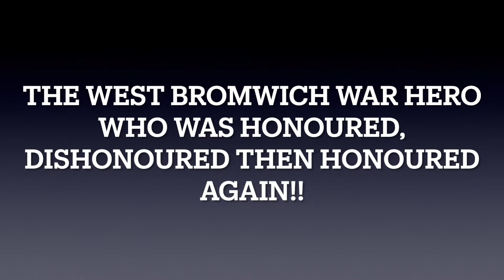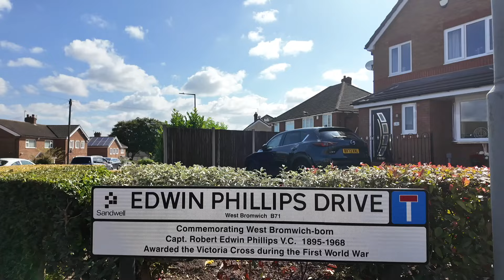WEST BROMWICH WAR HERO, Our Victoria Cross hero was part of a different battle over 90 years later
I walk to the house that ROBERT EDWIN PHILLIPS once lived at. He was a WAR HERO who is the only West Bromwich resident to have been awarded the VICTORIA CROSS. The house was honoured with a blue plaque but prior to this he also had a street named after him

But on visiting the street it was mis spelled and his real name was not mentioned instead his first Christian name was missing. So instead of changing the street name to his correct name they decided on a compromise that no other street name in Britain has ever had!!

I finish the walk at the bonkers street name just off Witton Lane in Hateley Heath near Hill Top in West Bromwich